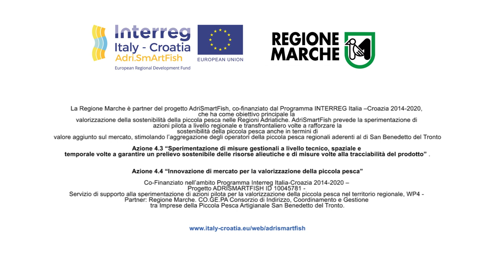Video Finale Adrismartfish